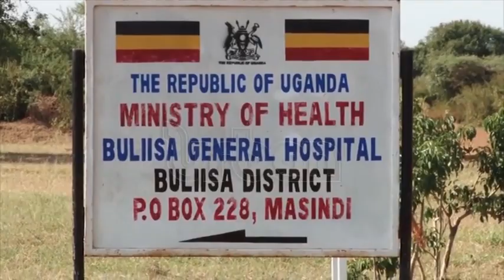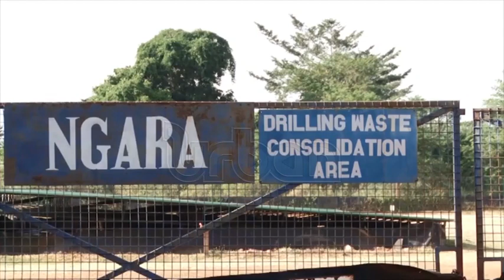Govt moves to monopolize fuel importation